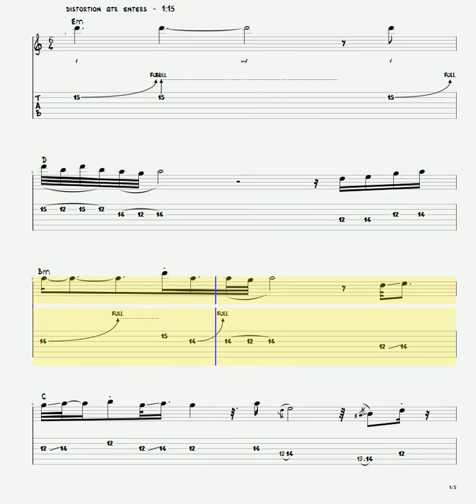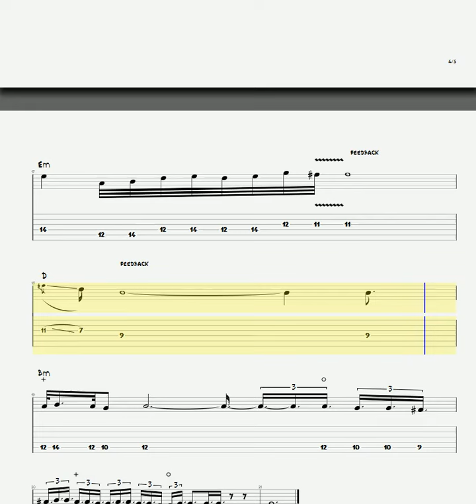maggot brain intro tab